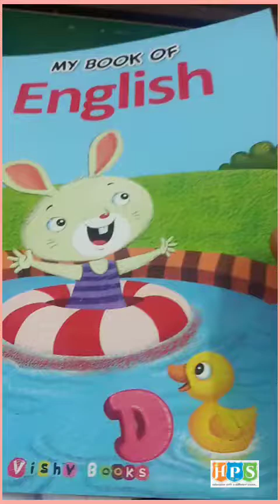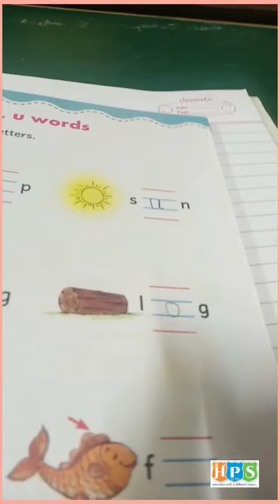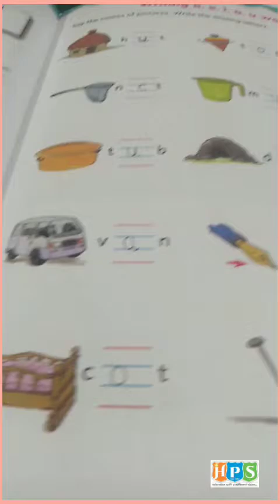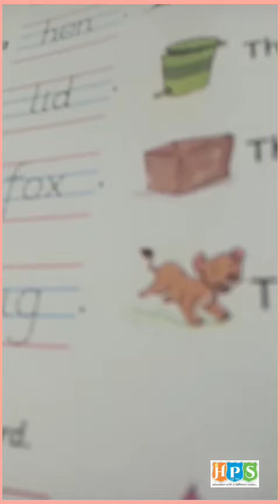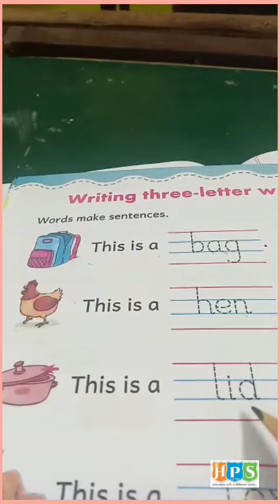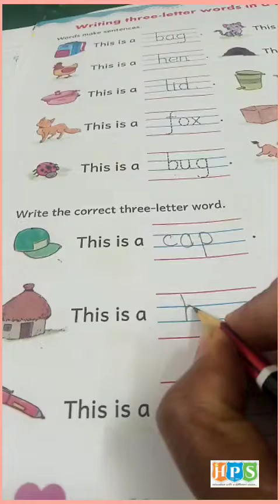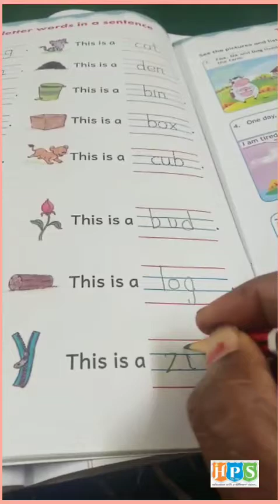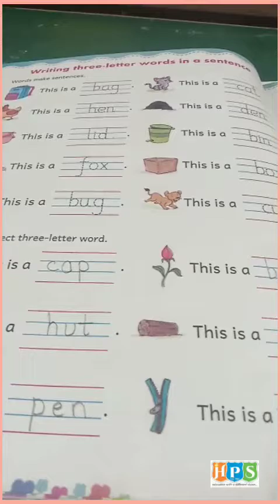WRITING a,e,i,o,u WORDS, WRITE THREE LETTER WORDS IN A SENTENCE, SUBJECT - ENGLISH, GRADE - K.G.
THIS VIDEO IS BASED ON SYLLABUS OF GRADE K.G.